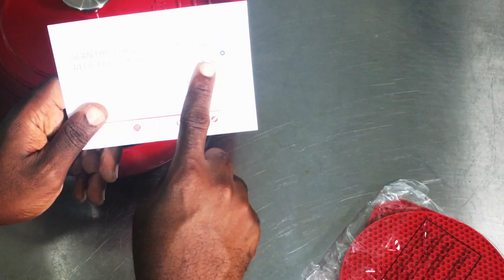Quick and Easy Chicken Pot Pie using biscuits recipe - giveaway closed.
Today Chef Tovia Gartenberg is going to be giving away a Cast Iron Dutch Oven and it's super amazing!  I'm also going to use my dutch oven to make homemade chicken pot pie using biscuits. If you are in the mood for something quick and easy this chicken pot pie recipe is perfect.  It doesn't take a lot of ingredients to make.  Just a hand full of ingredients such as cream of chicken soup and mixed vegetables along with chicken breast all comes together for a beautiful and delicious chicken pot pie you'll  ever make and taste in your entire life.

PLEASE DO NOT SEND ME SPAM -

Amazon Influencer - Here are the tools you see featured in my videos at your fingertips